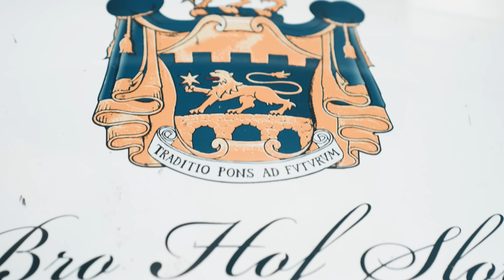HOLE IN ONE - Klubbans fel vs. Jureskog del 2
Välkomna till Del 2 och avslutningen mot Jureskogs. Se matchen där vi tävlar i en två manna scramble 18 hål på vackra Bro Hof, Stadium course.  Missa inte när Molle gör en HIO för att rädda matchen.